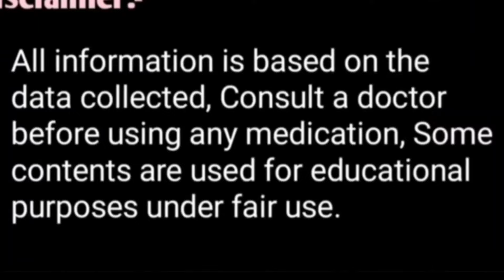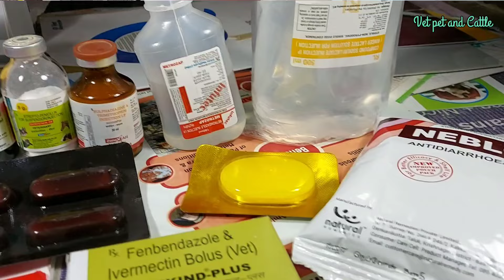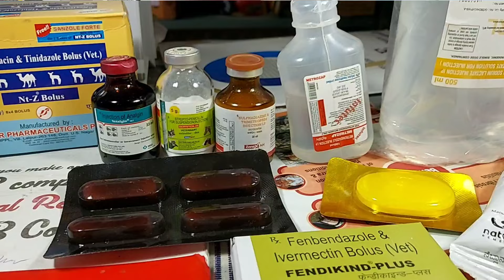Diarrhea & Dysentry in Animals||दस्त, अतिसार, पेचिश का इलाज||गोबर पतला Vet-Disease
पशुओं में किसी भी तरह का डायरिया दस्त गोबर के साथ खून पशु का कमजोर होना इलाज

20 ग्राम पाउडर बकरा बकरियों को दान चारा में मिलाकर प्रतिदिन खिला दो होंगे मोटे तगड़े